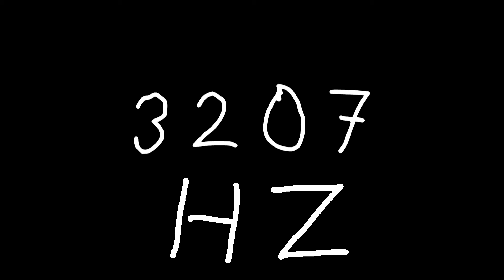3207 hz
Just sound.

chords
sounds
noise
tone
noises
tones
audio
wave
waves
sin
sine
sinus
sinoid
heart
heartbeat
resonancy